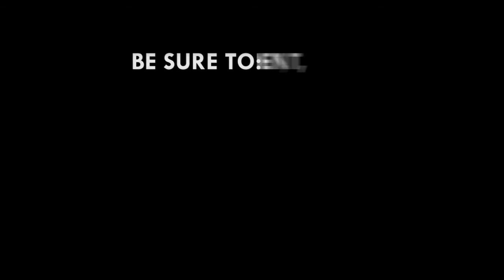Refugees can become assets to Ghana - UN-WIDER Director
Professor Finn Tarp, Director at United Nations University (UNU-WIDER) has recommended that refugees be integrated and their skills and expertise be considered to boost development in the country.